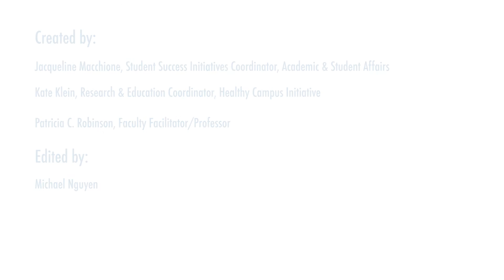Ed Sahely – Using Improv to Teach Soft Skills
Ed Sahely describes how his improvisation classes are ultimately about emotional literacy, listening, and communication, which are all essential employability skills.